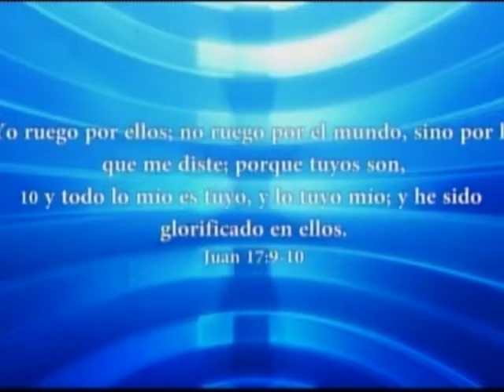HNO. PUERTAS | BUENOS TESOROS | 250314 | LOS MATUTINOS | LUZ TV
El idioma del hombre descubre de qué país procede, igualmente de qué clase de espíritu es. El corazón es la fuente, las palabras son los arroyos. Una fuente turbia y una corriente corrupta deben producir arroyos barrosos y desagradables. Nada sanará las aguas, sazonara el habla, ni purificará la comunicación corrupta sino la sal de la gracia, echada en la corriente.

Mateo 12.